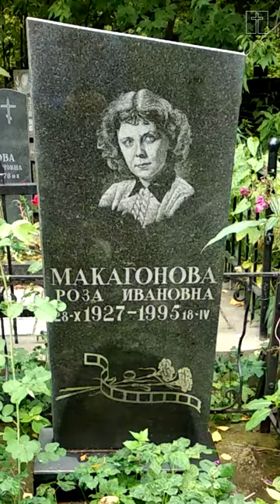памяти Розы Макагоновой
Роза Ивановна Макагонова (1927 – 1995, 67 лет) - советская киноактриса, заслуженная артистка
РСФСР. В 1951 году - окончила ВГИК и до 1990 года работала в Театре-студии киноактёра. Начала сниматься ещё будучи студенткой, сыграла школьницу в фильме «Далеко от Москвы» и студентку в детской комедии «Алёша Птицын вырабатывает характер». Став женой Владимира Басова, снималась у него, но после развода от приглашений Басова отказывалась, хотя и дружила с ним всю жизнь.Снималась в фильмах: "Аттестат зрелости", "Обыкновенный человек", "Флаги на башнях", "Верные сердца", "Они встретились в пути", "Солдатское сердце", "Необыкновенное лето", "Шестнадцатая
весна", "Взрослый сын", "Миргород и его обитатели", "Выкуп", "Приключении Электроника" и др.
Участвовала в дубляже на русский язык более пятидесяти иностранных и советских кинофильмов, а
также в озвучивании мультфильмов. С юности страдала туберкулёзом. Частые съёмки, длительные
командировки сказывались отрицательно на её здоровье. Скончалась актриса в возрасте 67 лет от
инфаркта. Похоронена в Москве на Хованском кладбище (северная территория).